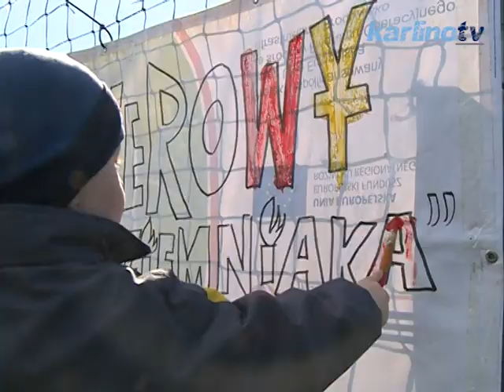Rajd rowerowy ''Pieczonego ziemniaka''Karlino Pobłocie Wielkie